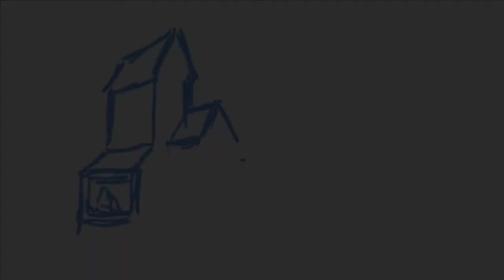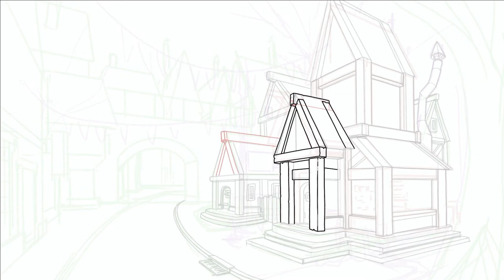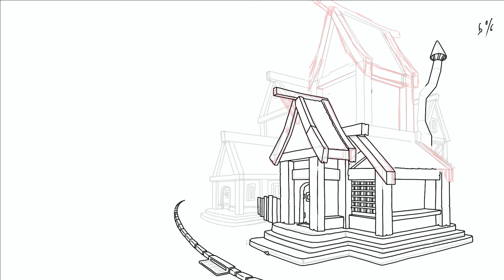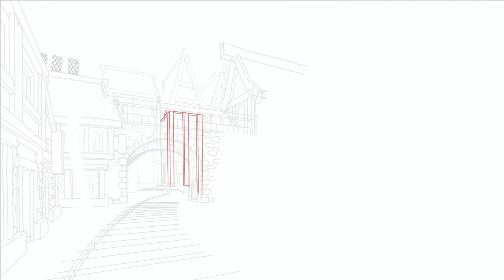Procreate Painting // Fantasy Village // Concept Art // DND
Heyall :D. this one was a commission for my buddy WizThrift who also runs a YouTube channel dedicated to awesome DND and RPG things. The idea for this one was a medieval/fantasy thrift shop.

I try  to upload at least once every two weeks.